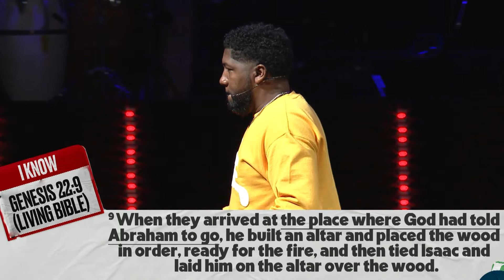I Know Jehovah Jireh | Michael K. Moore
Throughout the Old Testament, people often described what God (i.e., Jehovah)  was like using what’s known as the “compound names” of God.

Compound Name (def): God’s Name + God’s Attribute

In this lesson, Michael K. Moore breaks down the compound name, Jehovah Jireh, at what this name means as it relates to getting to know God.